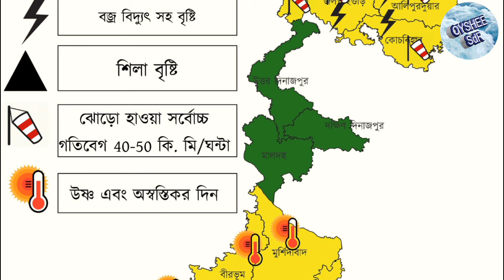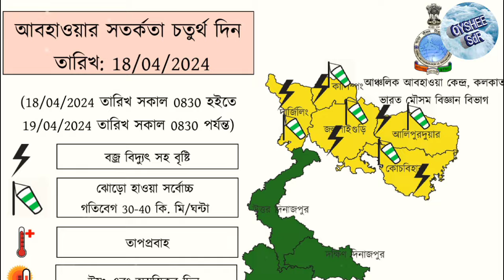আজ 16 ই এপ্রিল আসছে ভয়ঙ্কর ঝড়-বৃষ্টি! কোন কোন জেলায় সতর্ক বার্তা? আবহাওয়ার খবর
টুডে লাইভ ওয়েদার নিউজ
today live weather news
today live weather update
jhor bristir khobor
Abohar khobor
bristi kobe hobe?